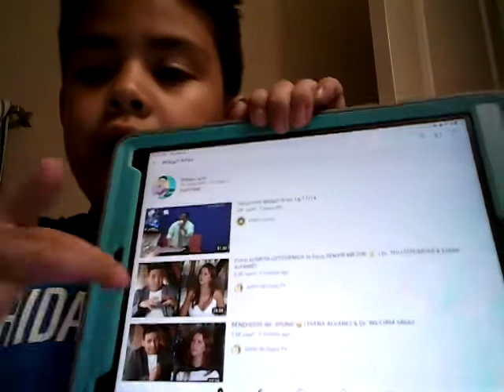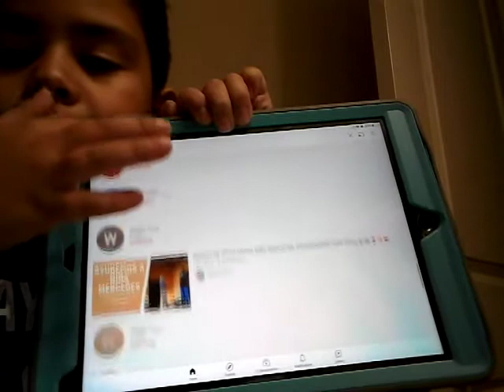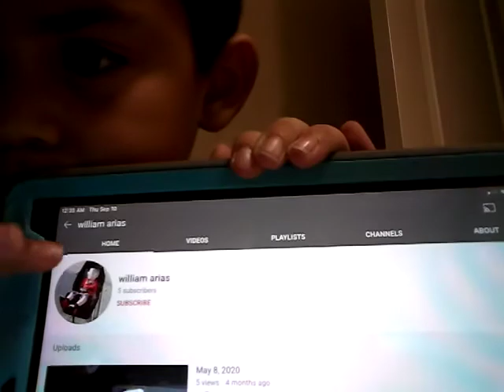September 10, 2020